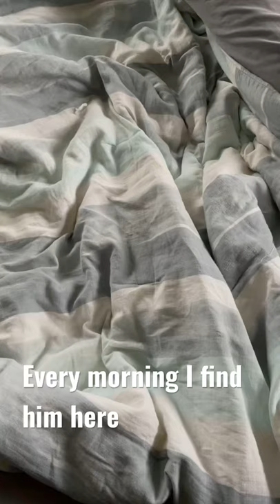ZzZZz … short dog goldenretriever